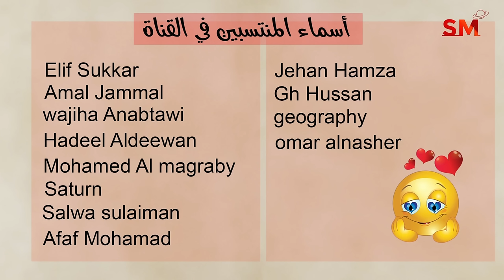توقعات الأبراج اليوم الإثنين 19 آب أغسطس 2024 سعيد مناع